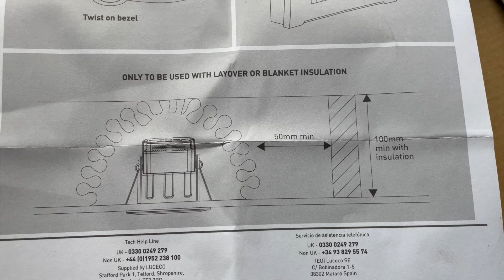SHOCKING: Sink needs redoing!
The latest update as Nigel T Best, Matt and Sally take a tired, subsiding house and totally transform it into a Dream House.
We are doing it (almost) all ourselves! What could possibly go wrong?!

HAVE YOU: Watched all those property shows like Homes Under The Hammer, Location Location Location or even building a Grand Design?
Have you longed of doing it yourself...but months (or years) later find you still haven't done it?

Why is that? Maybe this channel will encourage and inspire you?!

We feel everyone has a dream property, don't you?

What's your Dream House?

Castle, Chateau, Houseboat?

What about a lopsided 2 bed terrace? No?
Well, that's our choice.
But at the moment it is a bit of a disaster - no kitchen, heating to only half the house, dodgy electrics and woodchip wallpaper everywhere.
Can we turn it around?
We hope we can but we also hope it might inspire you to have a go and maybe EscapeToTheDreamHouse!

With our love, Nigel & Sally

PS Remember this channel is for fun and we don't offer any advice. Do your own due diligence on anything property related :)

PPS Not sure how to finance things? Listen to the How To Raise Money podcast for lots of help and guidance!